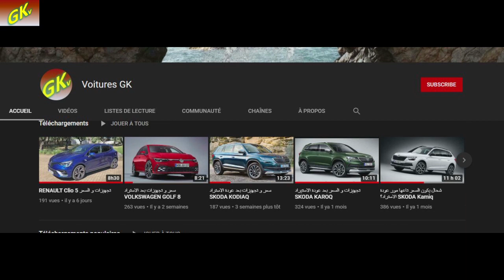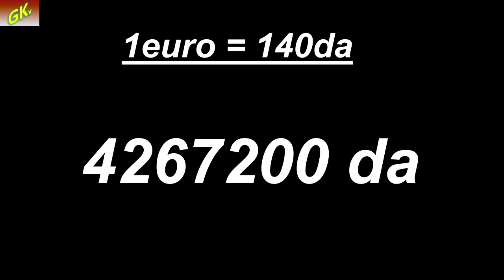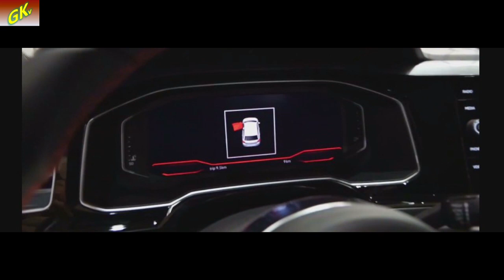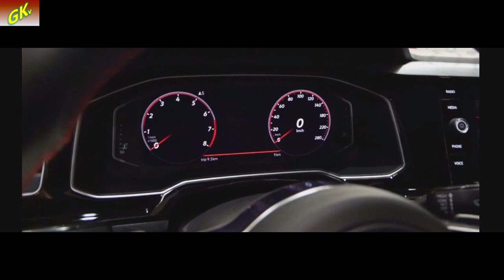volkswagen polo السعر و الفرق بين الجزائرية و الأوروبية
شحال يكون السعر تاعها مور عودة الاستراد؟
Volkswagen polo
نقدم لكم في هذا الفيديو تجهيزات و سعر هذه السيارة الجديدة المتوفرة حاليا في أوروبا, و نتمنى أن تكون حاضرة في الأسواق الجزائرية بعد عودة الاستراد إن شاء الله.
Prix et fiche technique de volkswagen polo

volkswagen polo GTI
AUDIO - TÉLÉCOMMUNICATIONS
Commandes du système audio au volant
Ecran tactile
Fonction MP3
GPS Cartographique
Interface Media
Lecteur CD
Prise iPod
Prise USB
Radio
Radio numérique DAB
Services connectés
TMC
6 Haut parleurs
CONDUITE
Chassis Sport
Différentiel autobloquant
Palettes changement vitesses au volant
COULEUR
Sellerie en Tissu Clark Noir Titane
- Noir
- Sellerie tissu
EXTÉRIEUR
Rouge Flash
- Peinture
- Rouge
Becquet arrière
Boucliers AV et AR couleur caisse
Calandre chromée
Echappement à double sortie
Eclairage statique d'intersection
Essuie-glace arrière
Jantes Alu
Phares avant LED
Rétroviseurs dégivrants
Rétroviseurs électriques
Sortie d'échappement chromée
INTÉRIEUR
Banquette 1/3-2/3
Boite à gant fermée
Clim automatique bi-zones
Compte tours
Eclairage d'ambiance
Lunette arrière surteintée
Pédalier sport
Poches d'aumonières
Pommeau de levier vitesse en cuir
Porte-gobelets avant
Prise 12V
Siège conducteur chauffant
Siège conducteur réglable en hauteur
Siège passager chauffant
Température extérieure
Vitres arrière surteintées
Vitres avant électriques
Vitres teintées
Volant cuir
Volant métal
Volant multifonction
Volant réglable en profondeur et hauteur
Volant sport
SÉCURITÉ
ABS
Aide au freinage d'urgence
Airbag conducteur
Antidémarrage électronique
Antipatinage
BAS
Détecteur de sous-gonflage
EBD
ESP
Freinage automatique d'urgence
Phares antibrouillard